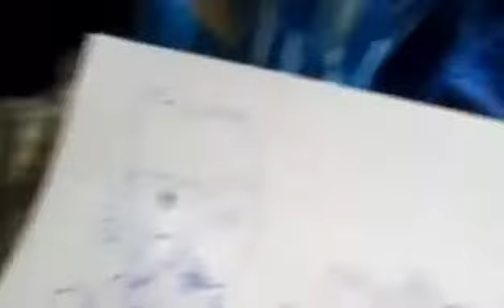17 October 2021